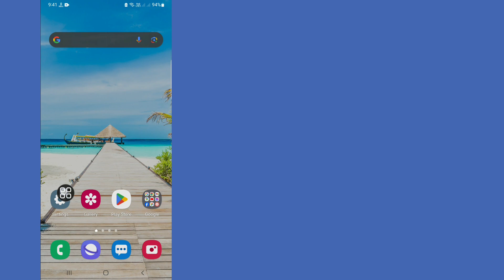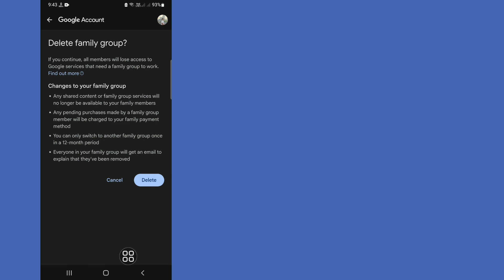How To Remove Family Link From Google Account (2023) | Delete Family Link From Google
Here, In This Video I Will Show You How To Remove Family Link From Google Account. I Will Show The Easiest Process To Delete Family Link From Google. So Keep Watching The Full Video Without Skipped To Know How To Remove Family Link From Google Account (2023) | Delete Family Link From Google.

Your Quire About How To Remove Family Link From Google Account :

How do I change my Google account from child to normal?.
How do I remove myself from Google family link?.
How to remove Family Link without deleting account.
How to remove family link from google account without password.
How to remove Family Link parental controls.